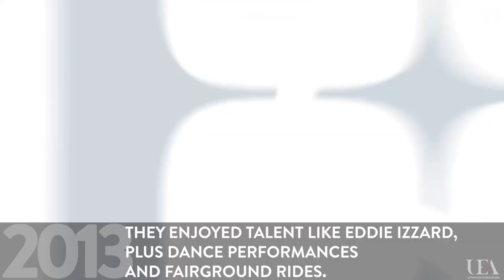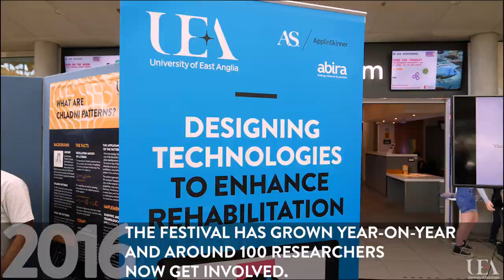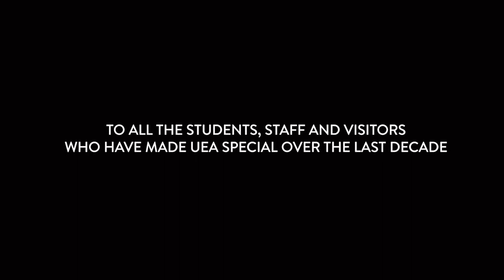UEA: A Decade of Highlights 2010-2019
It's been a brilliant 10 years at UEA ranging from Royal Visits to musical superstars playing exclusive gigs. Relive some of the highlights of the last decade in our round up video.